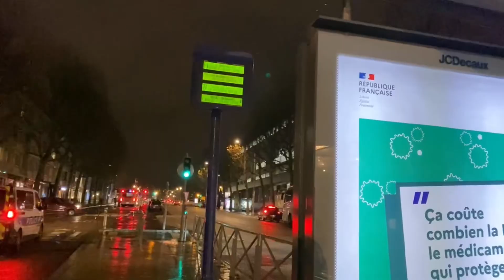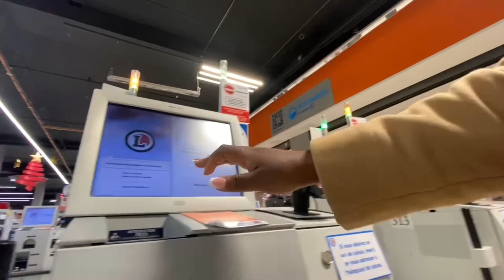JE SUIS ENFIN ALLÉ AU MARCHÉ DE NOËL LES GARS 🧑‍🎄|| ivanne’s mas ep5🎄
Comment allez-vous?

🤍🖤FAQ🤍🖤

Quel est mon nom? ivanne akono
Ton Instagram ? @lvanne_ak
Ton TikTok ?@ivanneak
Ton Snapchat ? @ivanneak
Quel âge as-tu ? 21ans (11 décembre 2001)
Quelle taille fais-tu ? 1m68
Tu as une meilleure amie ? Oui Zibi Le Lait
Tu vis où? À Rouen the best city

Logiciel de montage: Cap Cut pro
Miniature :Picsart pro et Canva pro

(Je filme toutes mes vidéos à l’iPhone 11 Pro)

Ivanne ak💖